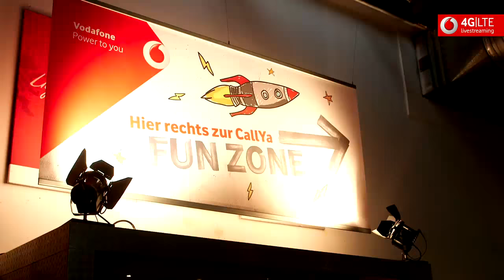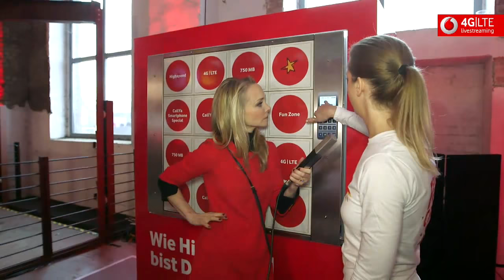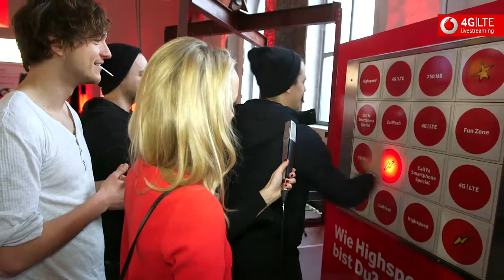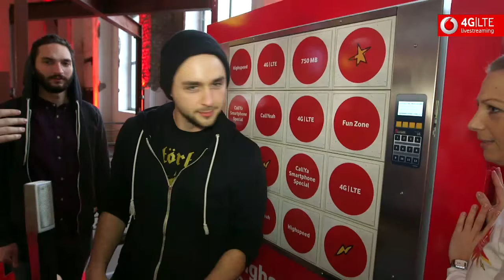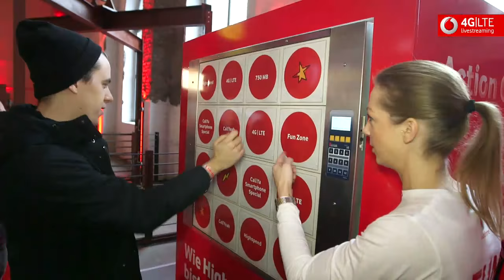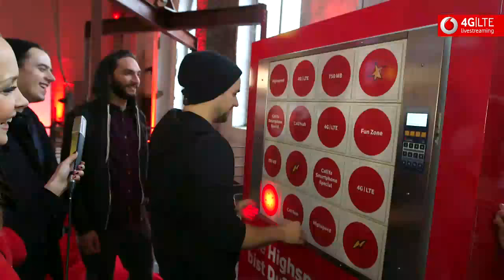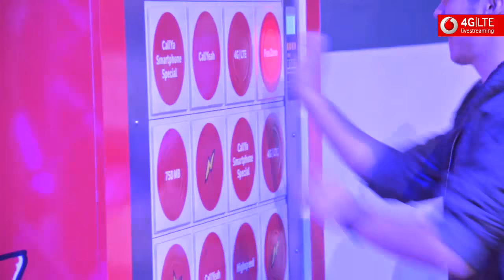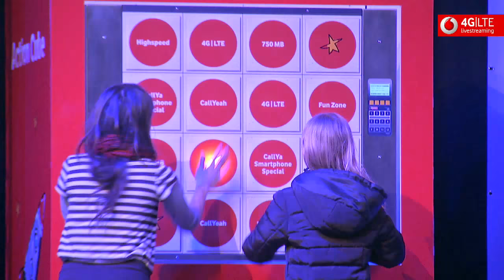Melina Sophie und Janin Reinhardt LIVE von der Tubecon 2016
CallYeah: Mit Vodafone Deine YouTube-Stars live erleben.
Melina Sophie und Janin Reinhardt berichten live von der Tubecon in Oberhausen.